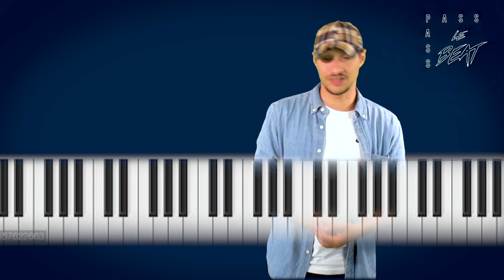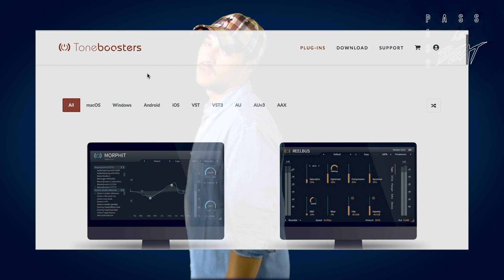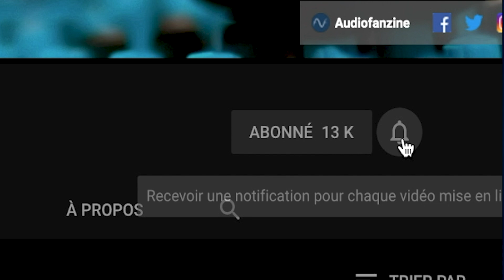LE GUIDE MATOS ULTIME DU BEATMAKER DÉBUTANT (2019)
Tu débutes dans le Beatmaking, mais tu ne sais pas dans quoi investir. Ce Guide est là pour toi 👨🏻‍🍳
Dans ce neuvième épisode de PASS PASS LE BEAT, on s'intéresse aux matériels nécessaires pour commencer la MAO 🤙🏻

Credit Audio : RED